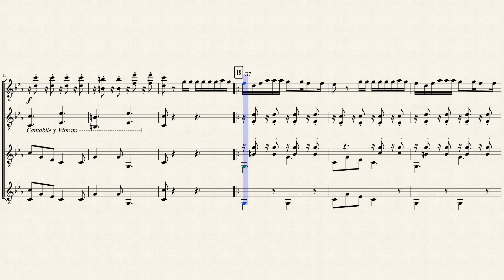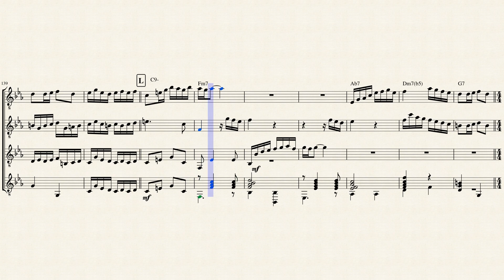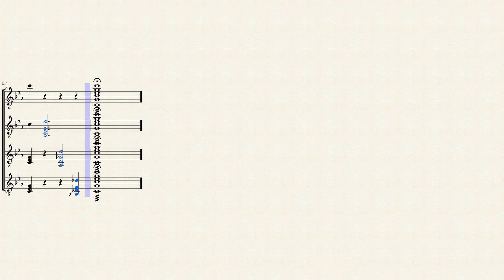Andre Lavor - Feira de Mangaio - Guitar Quartet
My first arrangement for guitar ensemble, I am very curious to play it and see others guitarists playing this amazing song!